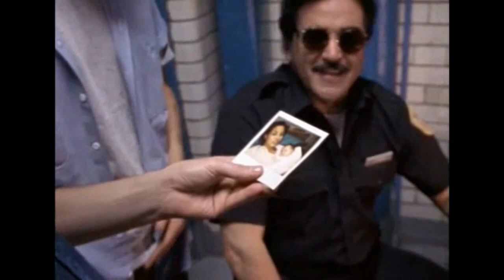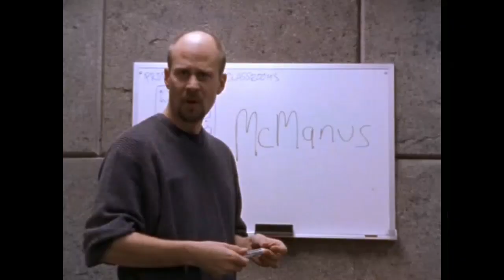Tim McManus - Ultimate Oz Character Compilation Episode #1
The first episodes of the Ultimate Oz Compilation series featuring memorable scenes from one of the greatest characters from Oz, the great Tim McManus played by Terry Kinney. More Oz Compilations to come!
Much appreciated donations to the Parkdale Ave Productions channel can be made

If you liked this Oz compilation please check out some of my other Oz vids: